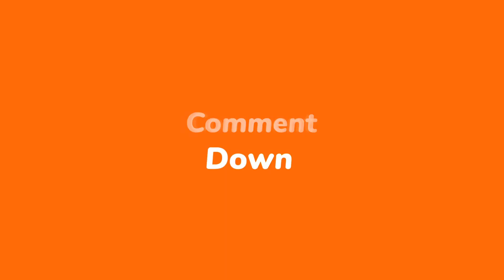Nghệ Thuật Quyến Rũ | Phần 2 | Kẻ ăn chơi phóng đãng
Tác giả: Robert Greene
Nguyễn Thị Kim Anh dịch
Nhà xuất bản trẻ
Người đọc : Ánh Nguyệt
Thực Hiện : Thư Viện Ánh Trăng